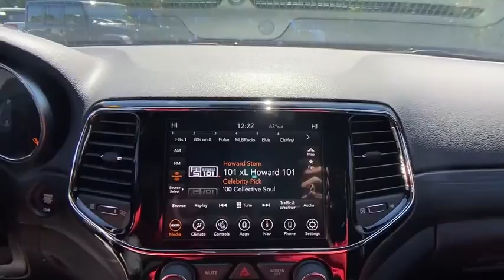2020 Jeep Grand Cherokee Atlanta, Sandy Springs, Johns Creek, Roswell, Alpharetta, GA L57209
Diamond Black Crystal Pearlcoat New 2020 Jeep Grand Cherokee available in Atlanta, Georgia at Landmark CDJR Fiat of Atlanta. Servicing the Sandy Springs, Johns Creek, Roswell,  Alpharetta, GA area.
2020 Jeep Grand Cherokee Altitude - Stock#: L57209 - VIN#: 1C4RJFAG5LC400433

Price includes: $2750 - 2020 National Retail Consumer Cash 20CL1. Exp. 09/30/2020